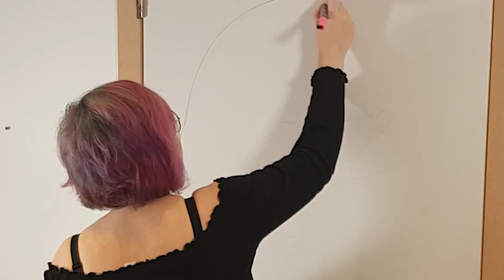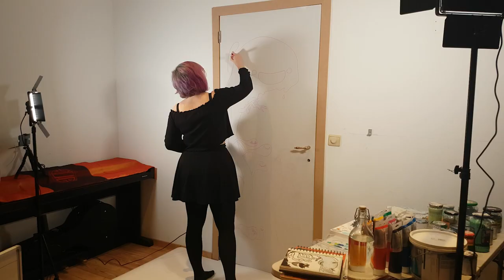PEINTURE d'une FRESQUE : Il m'a laissé carte blanche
✨Coucou ✨
Acryliques et poscas : le combo gagnant pour réaliser une fresque jolie et rapide ! Je renoue en même temps avec mon amour du creepy cute.

✨ Chapitres ✨
0:00 Introduction
2:29 Contour
4:07 Base à l'acrylique
8:12 Détails aux Poscas
10:50 Écritures
11:00 Fresque et cadre terminés
11:32 Conclusion